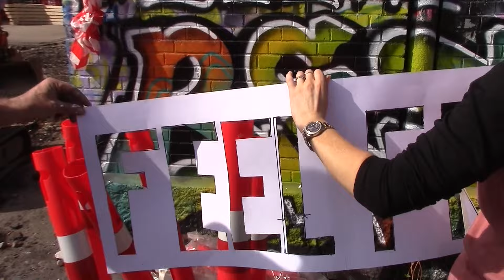HVERDAG I FRISTAD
Se med på den første hverdag efter lukning af Pusherstreet. Christiania fik besøg af en 9. klasse fra Dianalund, en børnehave fra Prinsessegade, politi på nye el-cykler og forbudsskiltene mod fotografering i Gaden bliver ændret til advarselsskilte: Her risikerer du at komme med på billedet.